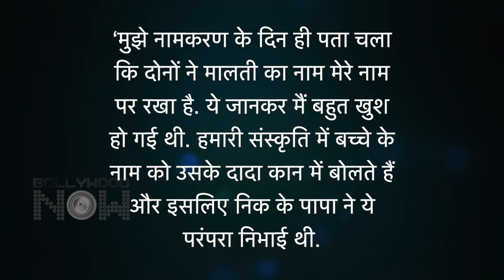Daddy Duties! Nick Jonas Changes Baby Malti's Diapers, Priyanka To Reveal Baby's Face On This Day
Priyanka Chopra's mom reveals about Nick Jonas gives Malti a bath and changes diapers. Actress mother's also reveals that baby's photos will be out soon